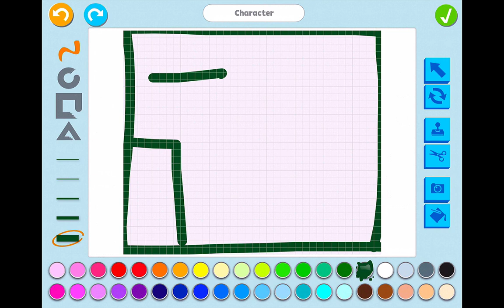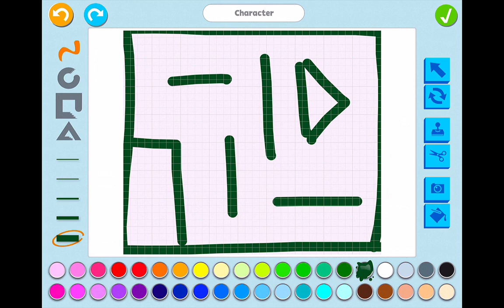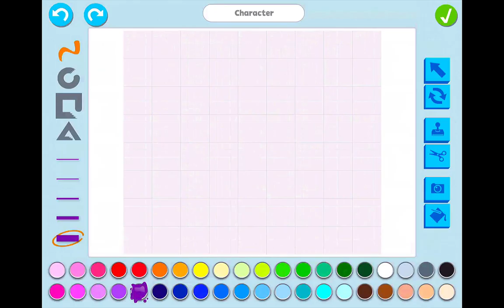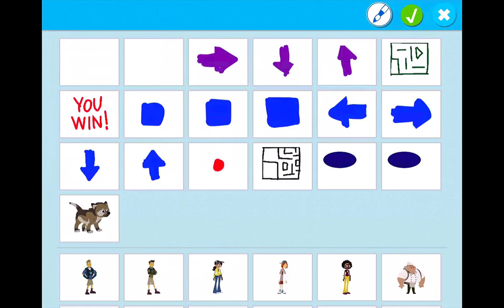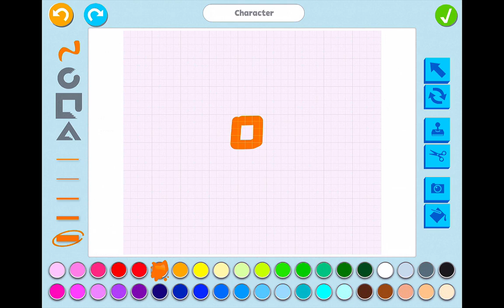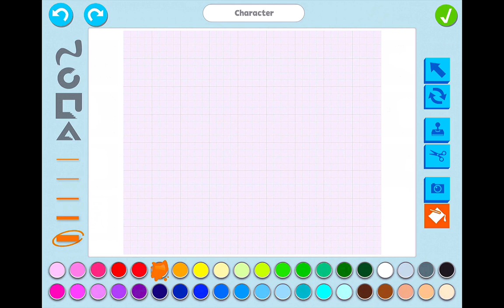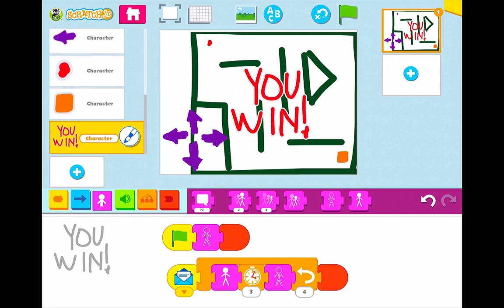Create a Maze Game in PBS Scratch Jr.